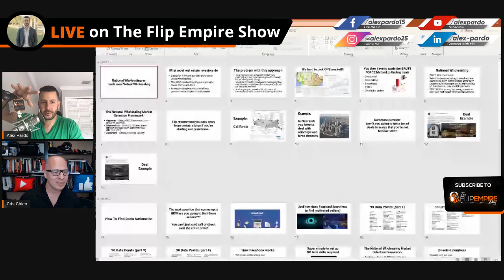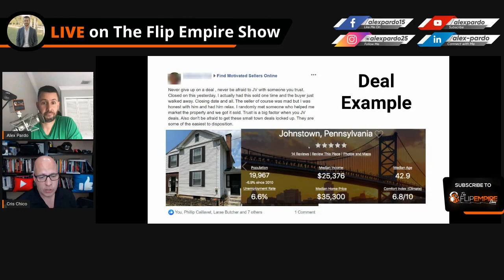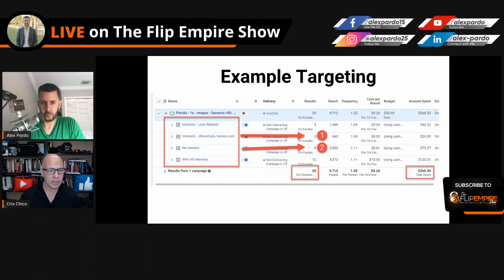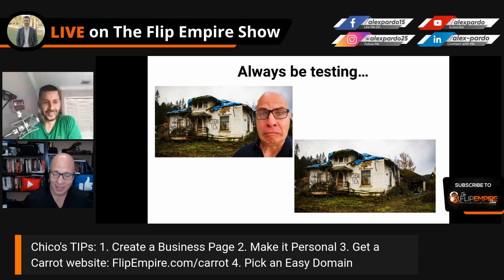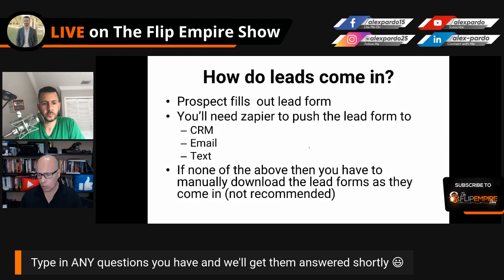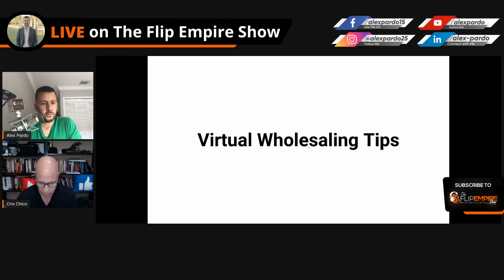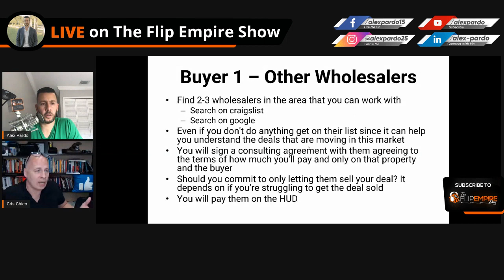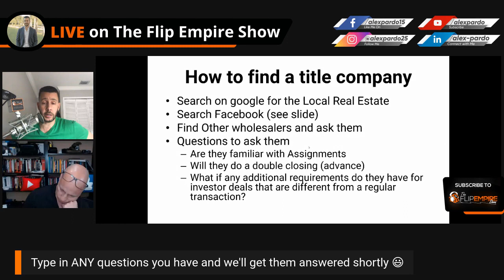The NEW Virtual Wholesaling Model with Alex Pardo and Cris Chico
Alex Pardo, host of The Flip Empire Show, interviews his good friend Cris Chico, on a brand new strategy perfect for these economic times...

It's a concept called "National Wholesaling".

Unlike Virtual Wholesaling where you will pick ONE market and then go all in on making that market work...

With National Wholesaling your market is the ENTIRE COUNTRY 🇺🇸!

It's a completely different way of marketing for deals and I'm holding a special live event to walk you through this brand new model...

Here's what the training will cover:

* Why you can wholesale more houses, faster and with less competition doing national real estate wholesaling (versus local wholesaling)

* How to create an automated deal machine that will allow you to “cherry pick” the MOST motivated sellers in the US Housing market to do deals with.

* Easily wholesale multiple houses per month in tiny towns across America from your laptop for the ultimate lifestyle business.

This is going to be unlike anything that you've heard before, so make sure you attend.

▶︎ Download Chico's Digital Bandit Sign Template (Includes A Special Training that details the entire strategy step by step including giving you a sample of this particular type of advertisement for motivated sellers)

▶︎ The Most Powerful Real Estate Tool Available Smart Real Estate Software For Investors, Realtors & Brokers

💻 Access to Online Course: 5 Ways To Scale Your Real Estate Wholesaling Business To Six Figures (In 6 Months Or Less)

★☆★ WHO IS ALEX PARDO? ★☆★

Please understand that by watching Alex's videos does not mean you’ll get results close to what he’s been able to do (or do anything for that matter).

Most people who watch his videos never take action with the information. Alex is only sharing what has worked for him and his students.

Entering any business is going to involve a level of risk as well as massive commitment and action.